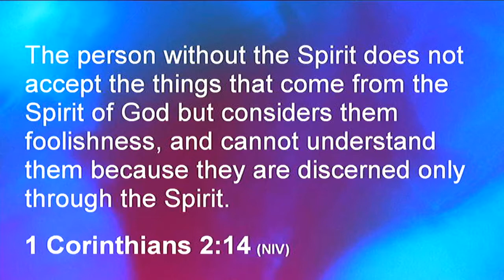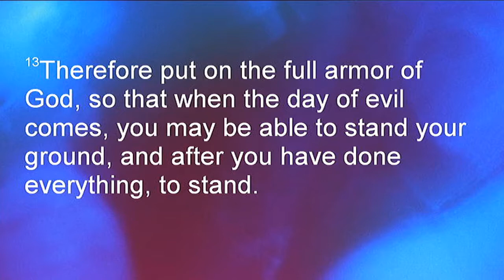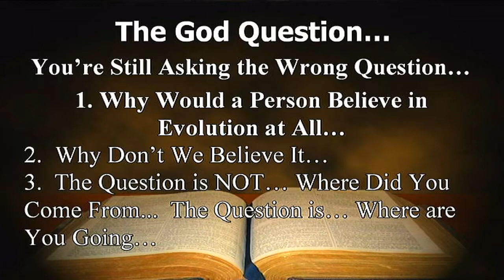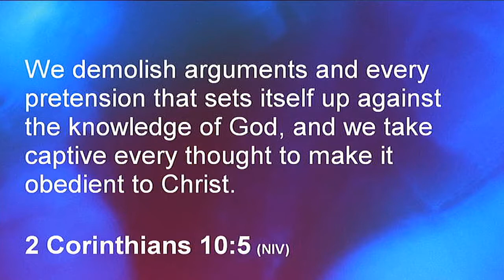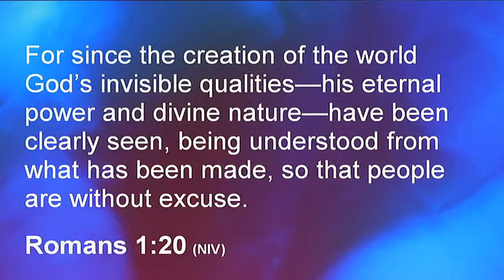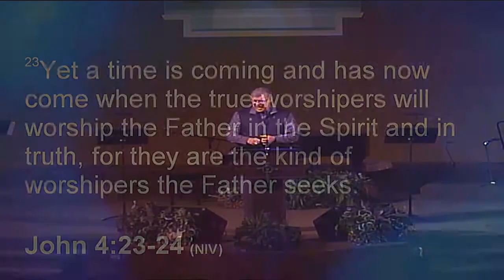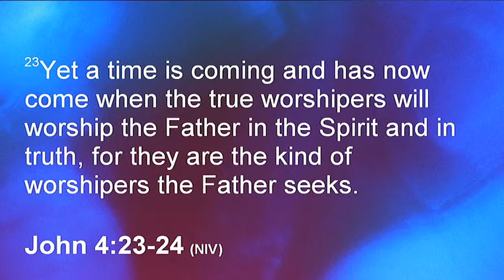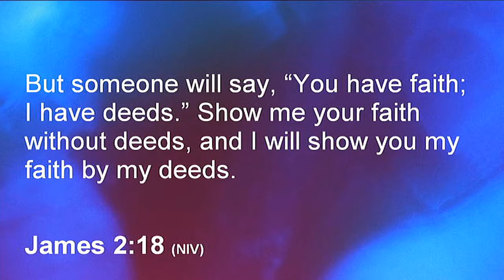The God Question - Your still not asking the right question